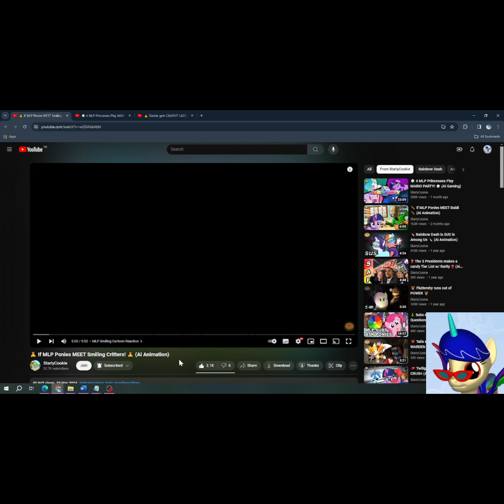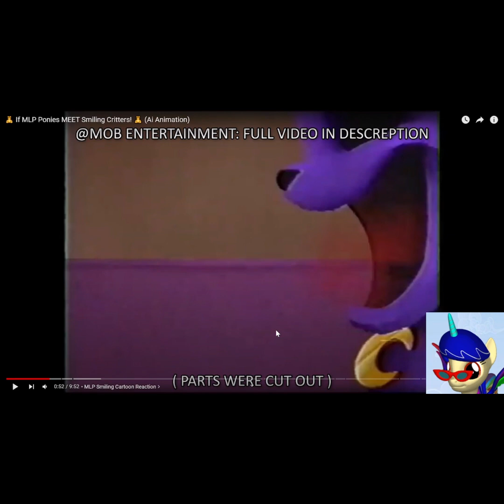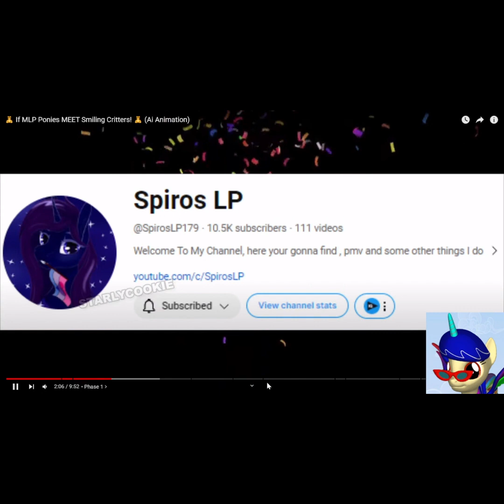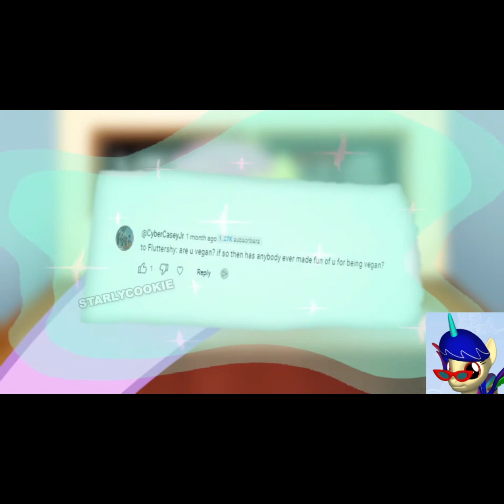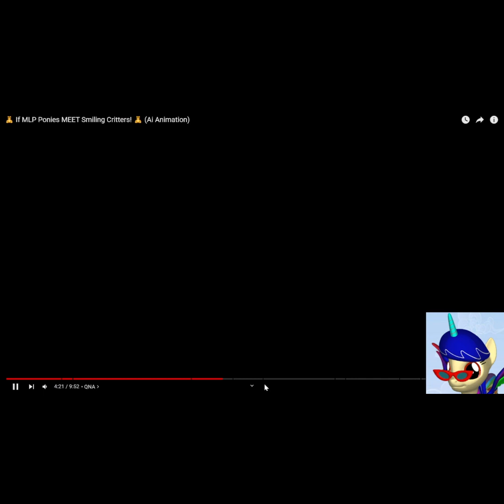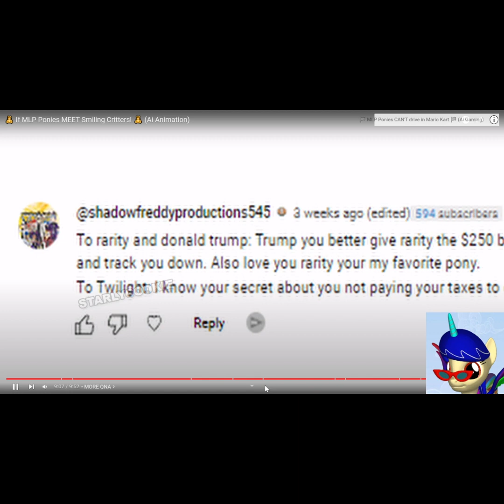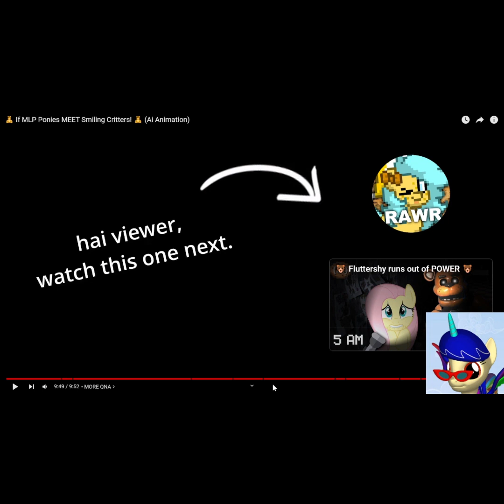Reacting To Starlycookie's Smiling Critters Video